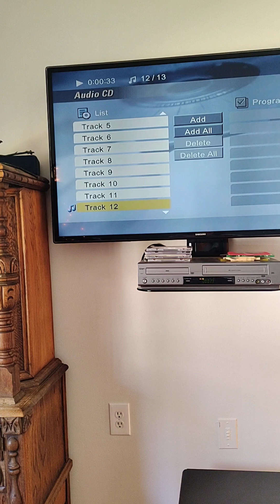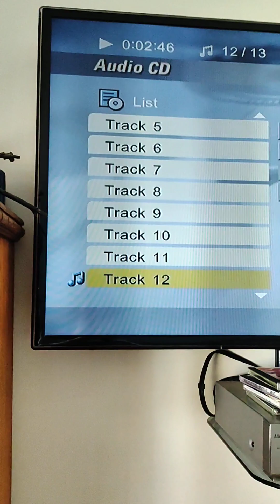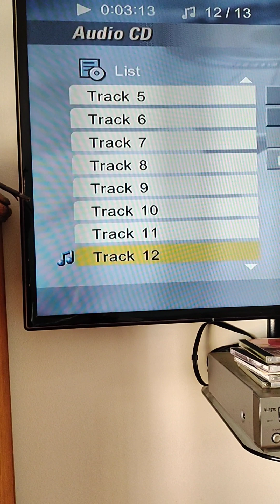Anthony duke singing Mary Did You Know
off of the main street family Christmas album #2009